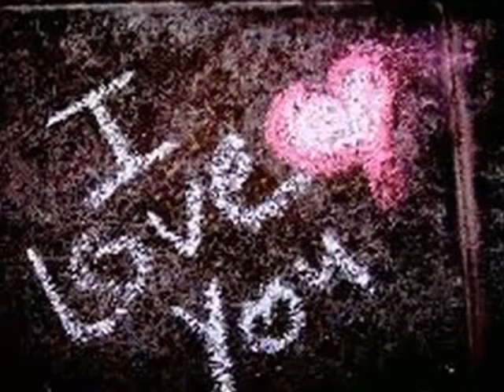LAURA BONO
PER TE AMORE BELLO!!! FINO QUE SEI ARRIVATO LA MIA VITA OGGI GIORNO MI RIEMPI DE GIOGIA.